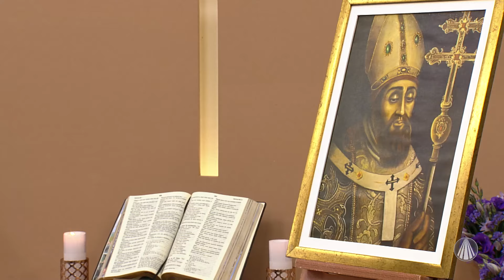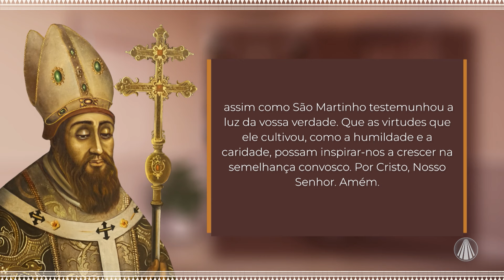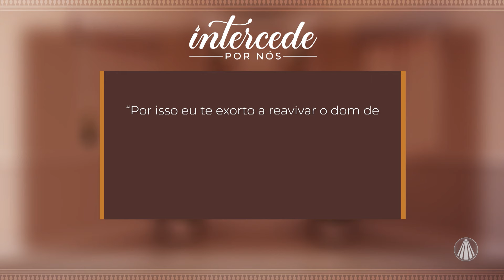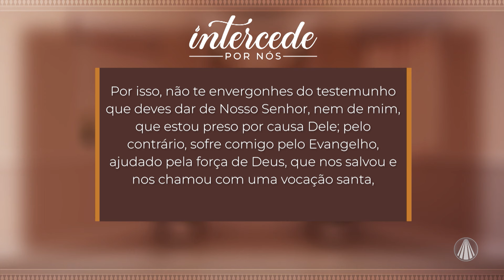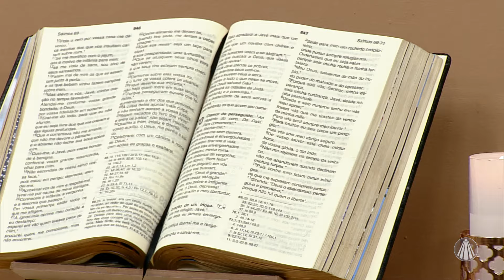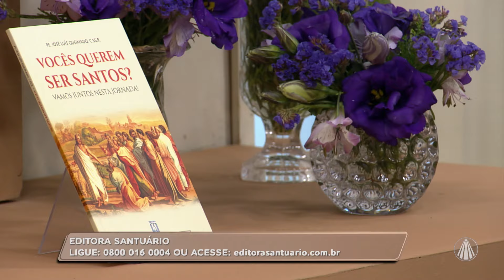São Martinho de Braga: testemunho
Ó Deus Todo-Poderoso, fonte de toda graça e bondade, hoje dirigimos nossos corações a vós em oração, pedindo a intercessão do vosso servo fiel, São Martinho de Braga, que dedicou sua vida ao serviço da fé e da verdade. Concedei-nos, Senhor, a graça de compreender e viver a vossa Palavra, assim como São Martinho testemunhou a luz da vossa verdade. Que as virtudes que ele cultivou, como a humildade e a caridade, possam inspirar-nos a crescer na semelhança convosco. Por Cristo, nosso Senhor. Amém.

Conteúdo exibido no programa “Intercede por Nós" dia 17/03/2024

TV APARECIDA
É bom estar onde a Mãe está!